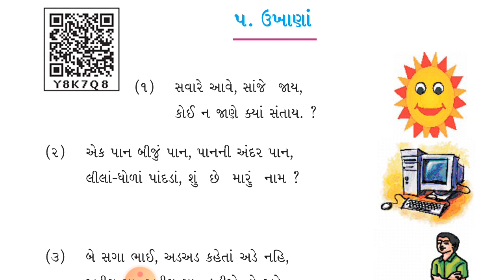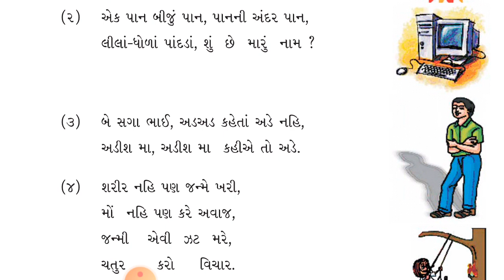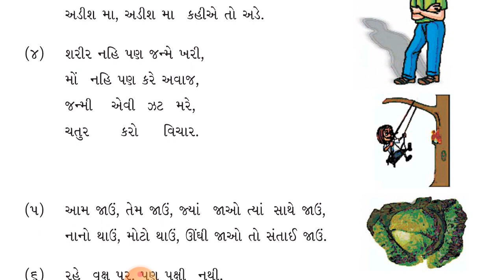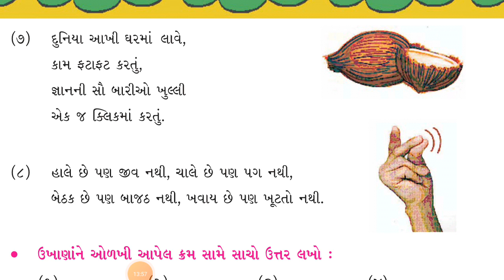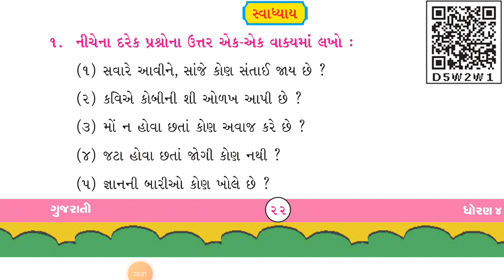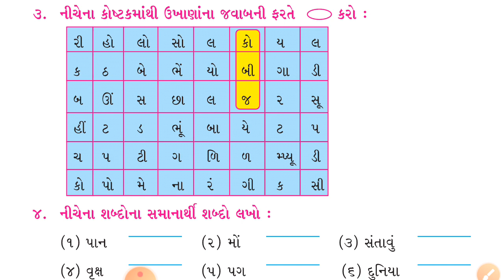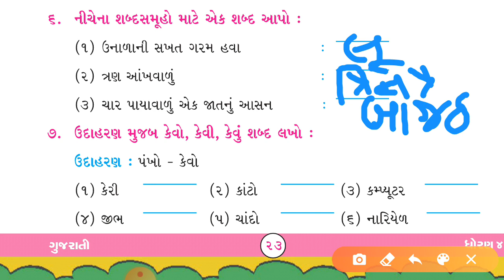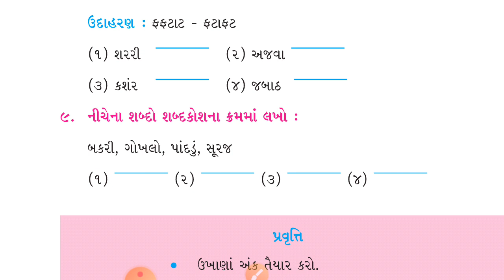STD-4 ગુજરાતી CH 5 ઉખાણા